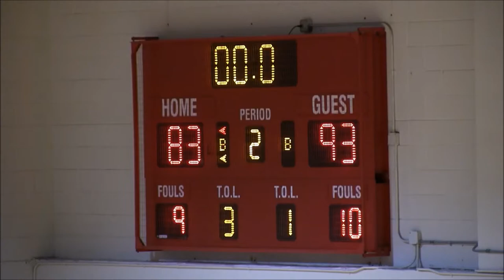Men's Basketball VS Moraine Valley Community College Game Highlights (03/03/19)